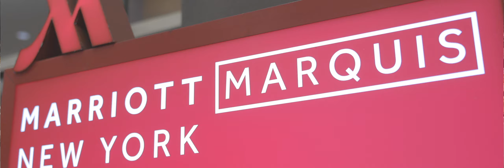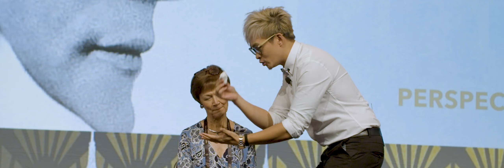2020 World Championship Location Reveal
Find out where Certiport's 2020 ACA and MOS World Championships will be held.